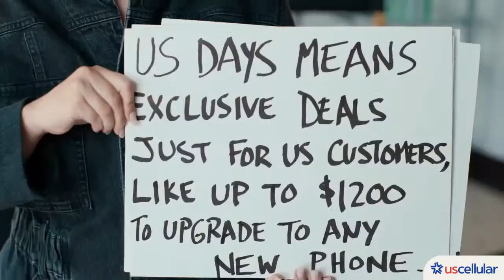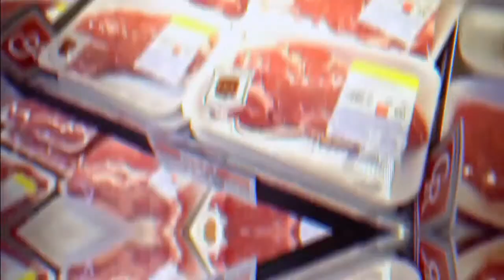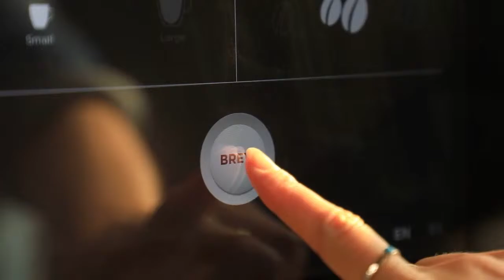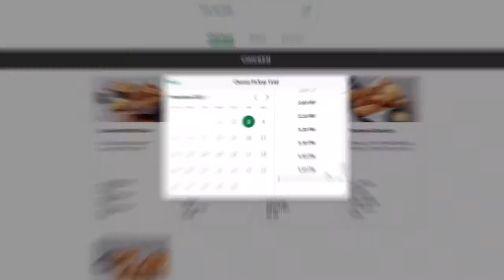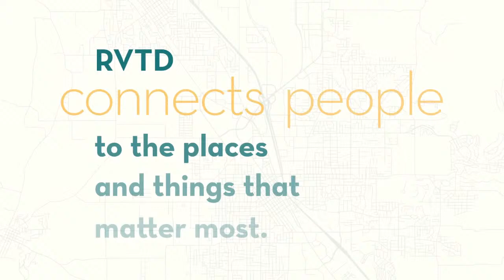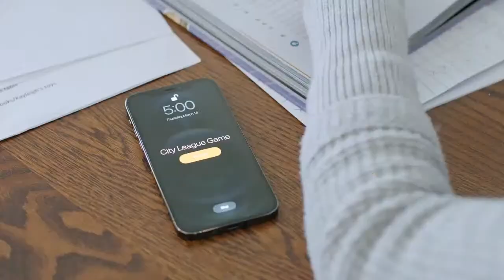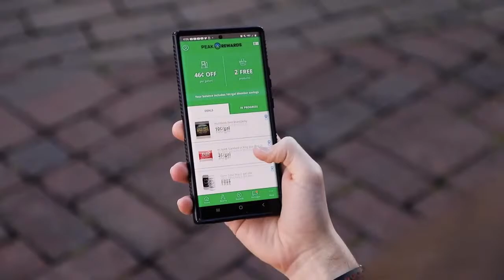SB South Medford @ North Medford Gm 1